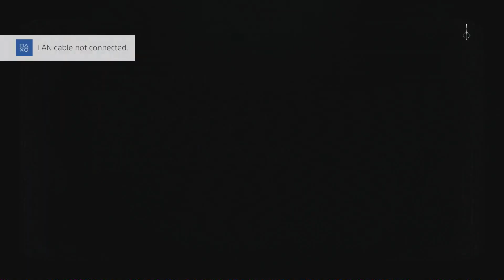Let's Play Bloodborne Blind! Part 27 Spider Man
In this slow death filled episode, we continue exploring the frontier and discover new enemies that have BS KO's. Enjoy